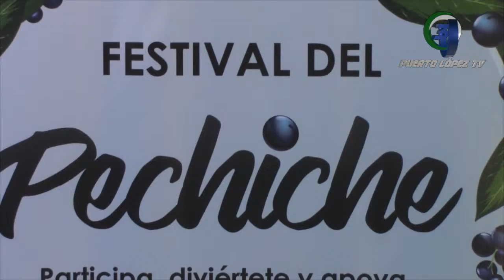BYRON DELGADO – COORDINADOR FESTIVAL DEL PECHICHE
ÁRBOL DE PECHICHE EMBLEMA DE LA COMUNIDAD
DECLARATORIA SINÓNIMO DE CONSERVACIÓN